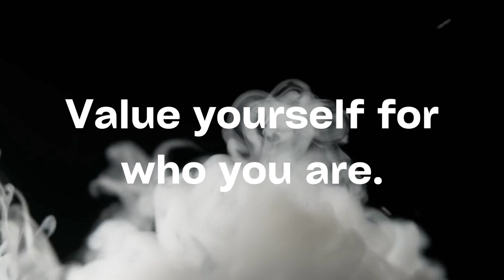Sign of wise people //Thought of wise people//Thinking way of Wise people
Albert Einstein sir Motivational quotation are mention in this video.

quotations n
motivational n
quotes uotes
success ayings

william isdom
inspirational nspirational
quotesaboutlife about love
wisequotes quotes
english quotes
inspirational quotes
deep quotes
pythagoras quotes
pythagoras best quotes
pythagoras life quotes
best pythagoras quotes
pythagoras quotes collection
pythagoras
pythagoras quotes about life
amousf quotes
best quotes
powerful quotes
life changing quotes
quotes of pythagoras
quotes by pythagoras
quotes channel
stoicis